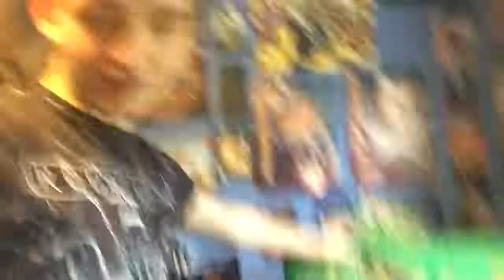Going to circus Vlog 204